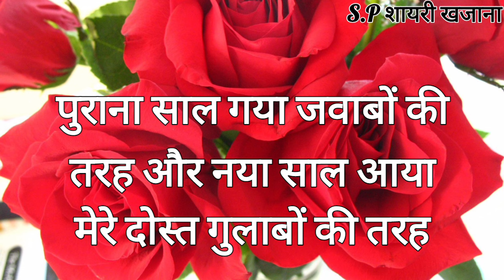1 जनवरी शायरी 2024/ New year shayari 2024/ Naye sal ki shayari/ Naye sal per shayari/ new year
1 जनवरी शायरी 2024/ New year shayari 2024/ Naye sal ki shayari/ Naye sal per shayari/ new year